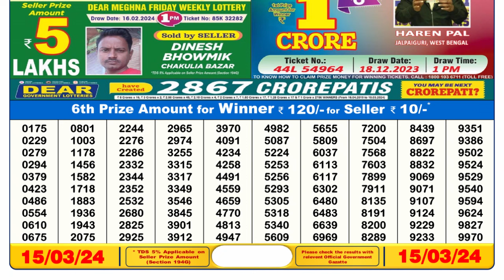🔴 Lottery Sambad Live 06:00pm 15/03/24 Day Nagaland State Dear Lottery Result Pdf Download